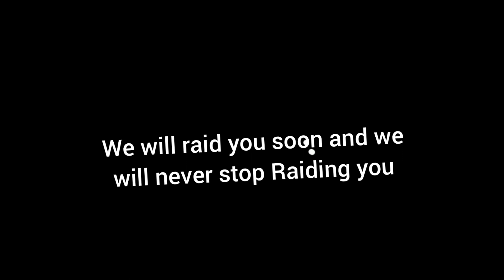Mesage To Logy